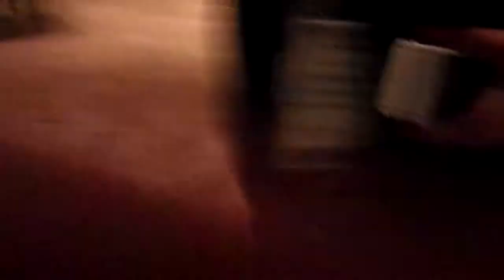Nomad with Mike Duda of WASP at NAMM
Nomad with Mike Duda of WASP at NAMM 2011.  Then he crashes a dinner party :)